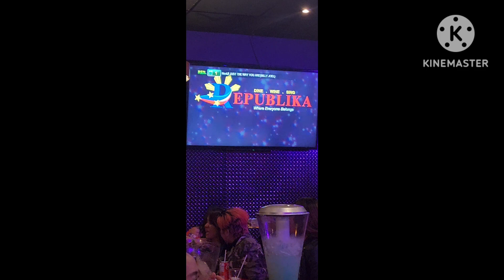BEST FILIPINO CUISINE ... BEST ENTERTAINMENT OF N.Y. ✔️8OUT karaoke livebands ofw S22ultra prt2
Filipino restaurant and Grills
(with huge patios)
BBQ'S  at the blvd (Sidewalk)
live bands  Friday  and Saturday
nightly karaoke
acoustics Thirstd😁ys & Sundays